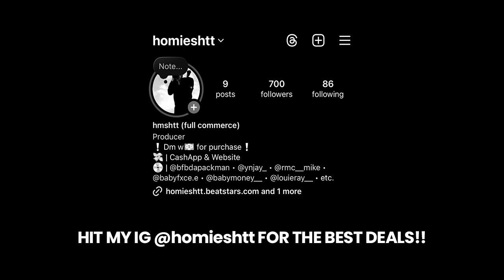Rmc Mike x 3200 Tre x Detroit Type Beat - “PUNCHLINE”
💎 (buy 1 get 2 free)